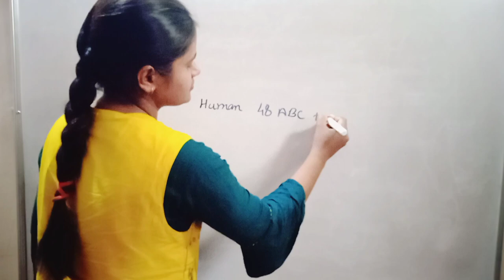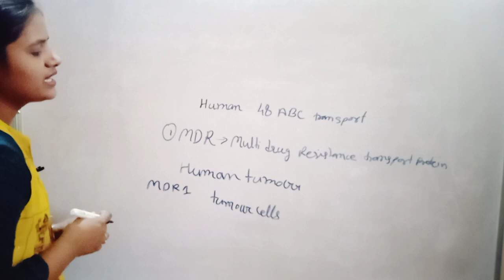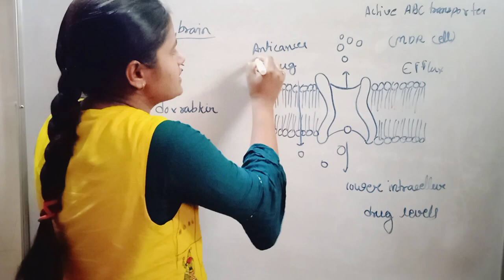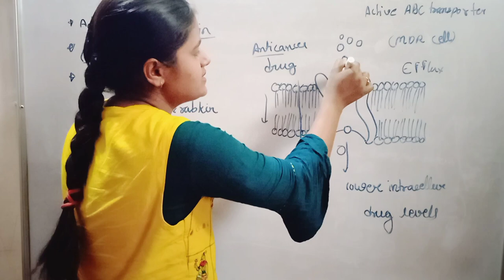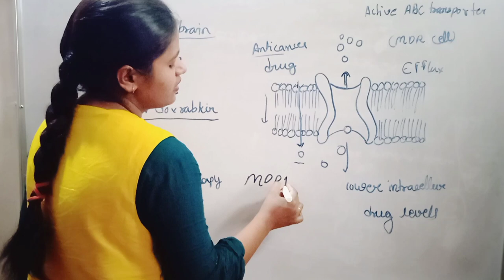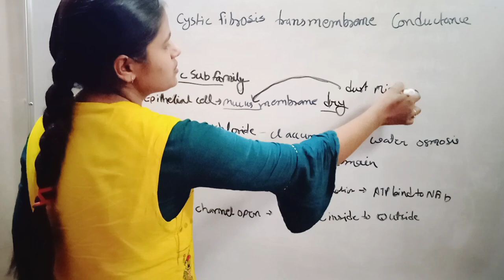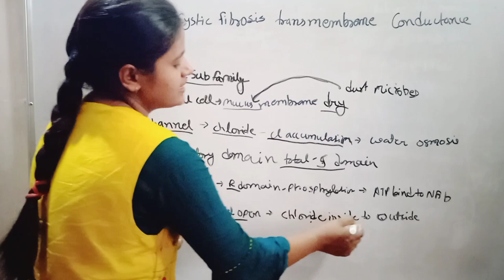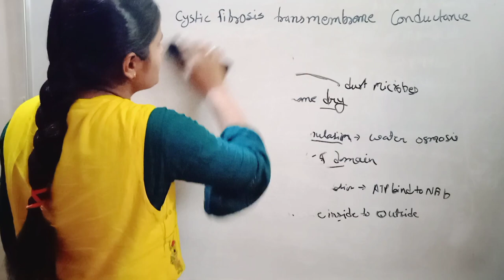Abc transporters | MDR & CFTR | Atp binding cassette transporter | LIFE SCIENCE | Onee gupta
in this video we will discuss about ABC transporter MDR & CFTR in hindi

Content-

abc transporter example

1.MDR
introduction
mechanism
2.CFTR
introduction
mechanism
Defects in CFTR

ABC transporter
atp binding cassette transporter
primary active transport
ABC transporter example
MDR CFTR
MDR mechanism
CFTR mechanism
MDR or CFTR kya hota h
MDR structure
CFTR structure
ABC transporter mechanism
defects in CFTR
mechanism of ABC transporter
structure of ABC transporter
abc transporter csir net life science

😍 I hope thia video is Useful 4 u.

r